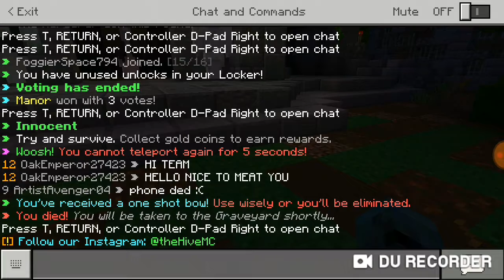Minecraft muder mystery